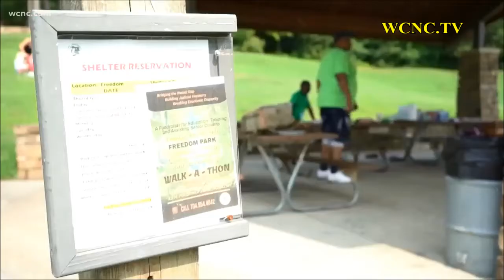F.W.C. Annual Walk A Thon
Journey to Greatness Broadcast!
Dr. Randall Hall-Walker opens Journey to Greatness Broadcast with a. powerful message. Watch him 24 hours a day, 7 days a week, around the world on ROKU Television.  Journey to Greatness Broadcast!
Dr. Randall Hall-Walker opens Journey to Greatness Broadcast with a. powerful message. Watch him 24 hours a day, 7 days a week, around the world on ROKU Television.  You still have time to support the Friends Who Care Community Center: If you would like to support the F.W.C. Center's Walk-A-Thon. Thanks!